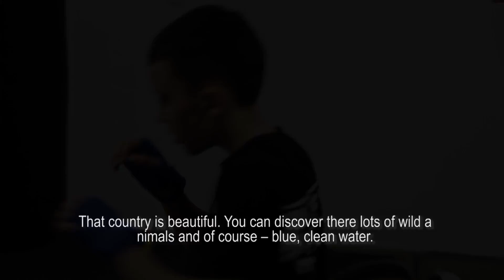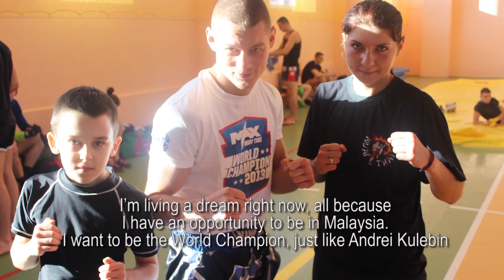Natan Szaro (ŻKSW) - droga do Mistrzostw Świata w Malezji.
Natan Szaro -- 11 lat
Zawodnik Żarskiego Klubu Sportów Walki
Powołany do Kadry Polski PZMuaythai na Mistrzostwa Świata -- 1-10 Maja 2014 -- Langkawi, Malezja.

Ze względu na brak finansowania kategorii dzieci przez Ministerstwo Sportu ten młody, utalentowany zawodnik aby reprezentować Polskę z orłem na piersi w odległej Malezji potrzebuje wsparcia finansowego w kwocie 7500zł!!
Prosimy o pomoc w realizacji marzenia tego młodego zawodnika, który wraz ze swoimi koleżankami i kolegami będą tworzyć przyszłość pięknego sportu jakim jest MuayThai / Tajski Boks.
Liczy się każda złotówka, każda jest bardzo cenna i przybliża Natana do realizacji marzenia by zostać Mistrzem Świata!!

Osoby, firmy, które chciałyby pomóc Natanowi proszone są o wpłaty na konto bankowe:
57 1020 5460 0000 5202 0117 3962 -- z dopiskiem Natan Mistrzostwa Świata Malezja
Lub konto dla wpłat z zagranicy:
SWIFT-BPKOPLPW  IBAN-PL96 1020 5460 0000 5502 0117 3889 -- z dopiskiem Natan Mistrzostwa Świata Malezja

Wszystkie osoby, które pomogą Natanowi  w wyjeździe będą umieszczone na naszej stronie i każdy otrzyma specjalne podziękowanie za udzielone wsparcie finansowe naszemu młodemu zawodnikowi.